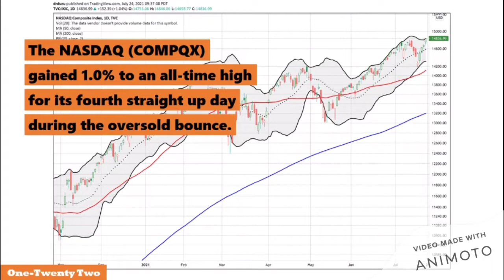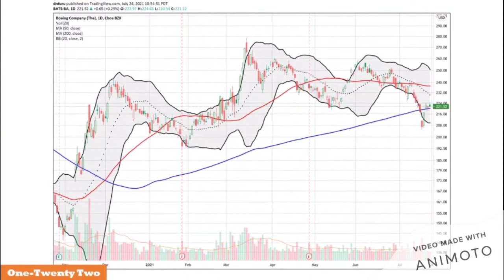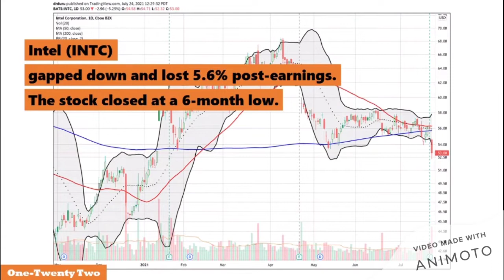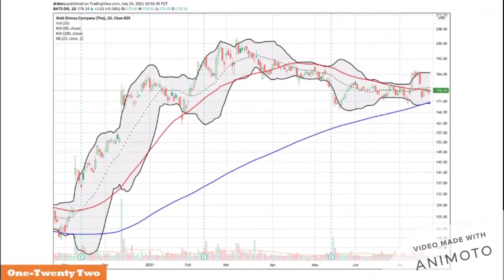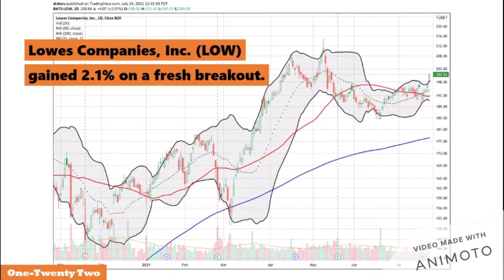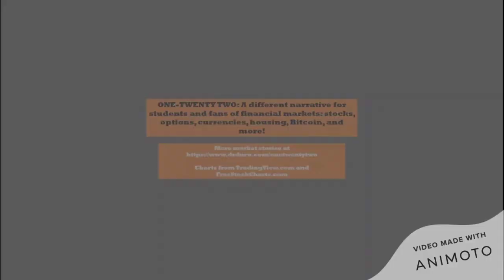Warnings from Early Divergences in the Oversold Bounce - Above the 40 (July 23, 2021)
The oversold bounce last week exceeded my expectations. I did not expect the week to end with the S&P 500 and the NASDAQ hitting fresh all-time highs. Both indices seemed to offer limited upside for trading oversold conditions.The oversold bounce also disappointed me. I looked to beaten up stocks as the source of the biggest upside opportunities. Instead, the gas ran out out on some of these stocks after just one or two days while the two major indices continued to soar. This early divergence in the oversold bounce looks like a cautionary warning. The drop into oversold trading conditions did not renew interest in a broad selection of stocks. Instead, the oversold bounce was just enough to deliver a fresh booster to the elite group of stocks leading the market through this year of deteriorating market breadth.